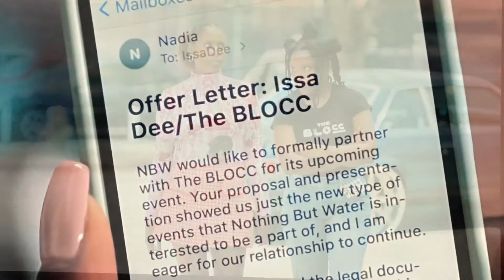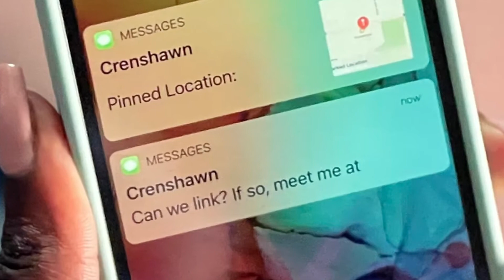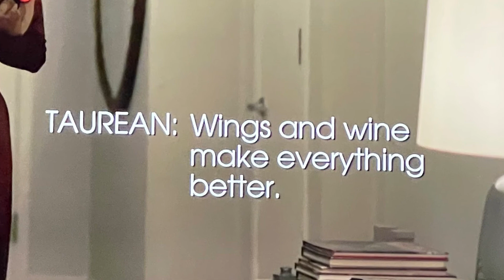CHOICES, OKAY?! | INSECURE: SEASON 5 EPISODE 8 RECAP!!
Issa has to make some tough decisions on life and love. Molly finally sits down with her parents to discus and put a will.
Are things really over with Issa and Lawrence?